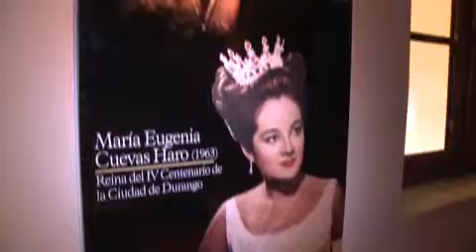Exposición permanente muestra la belleza de las mujeres de Durango